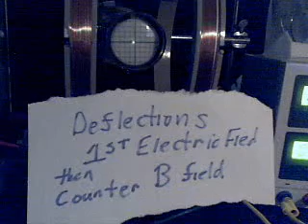E × B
An electron beam is between Helmholtz coils. The electric field is turned on vertically, then the magnetic field is turned on to cause a deflection back to origin.